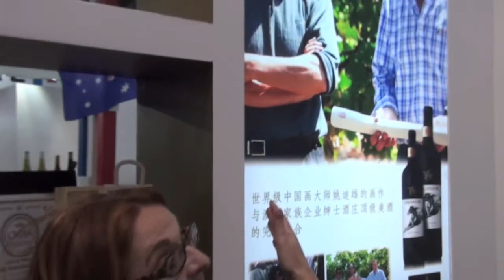Zilzie Wines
Caroline Simonis from Zilzie Wines at ProWine China 2013